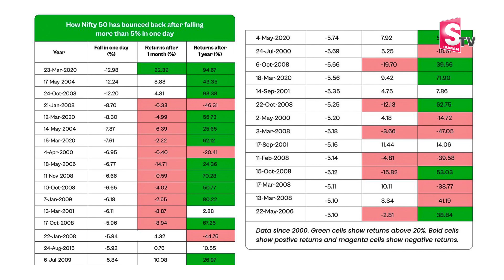Sundara Rami Reddy - 2024 Election Jitters Caused NIFTY 50 to fall over 5%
Watch ►Sundara Rami Reddy - 2024 Election Jitters Caused NIFTY 50 to fall over 5% sharemarket shares | SumanTV Business